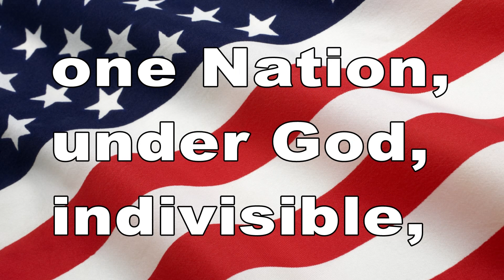April 21, 2015 Blackhawk News